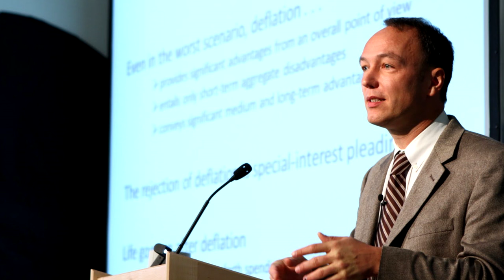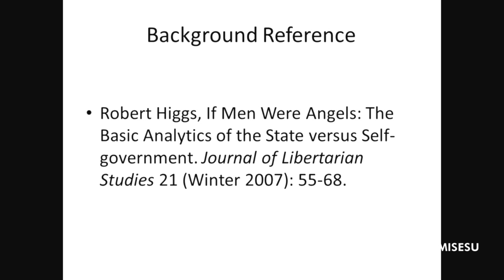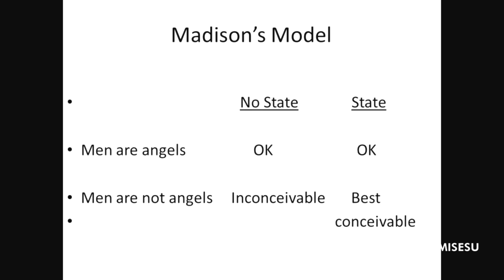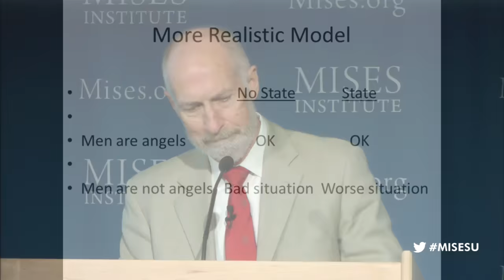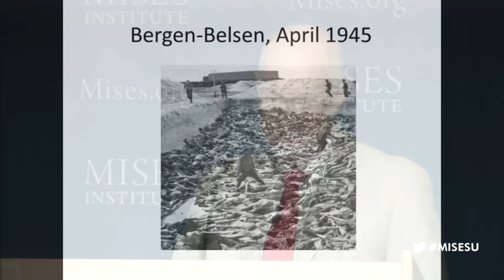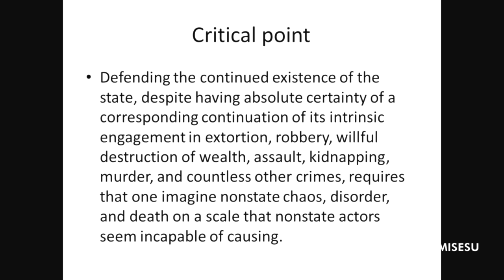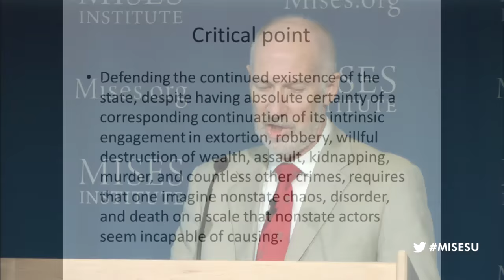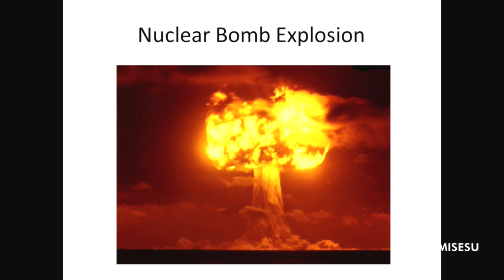Robert Higgs: The State is too Dangerous to Tolerate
Our week-long Mises University begins this Sunday night, and all keynote lectures will stream free or our Facebook page. The week kicks-off with Tom Woods Sunday night, followed by Judge Andrew Napolitano Monday evening. So plan on tuning-in: the full schedule is

Dr. Robert Higgs delivered one of our most popular and most-watched Mises U speeches in 2013, a terrific exposition entitled "The State is too Dangerous to Tolerate". It's an intellectual tour de force from Higgs, where he demolishes many of the popular misconceptions about (and justifications for) the state in one compelling talk. This is Dr. Higgs at his most formidable, and well worth an hour of your time, this weekend. It's the kind of content that you won't hear anywhere else.